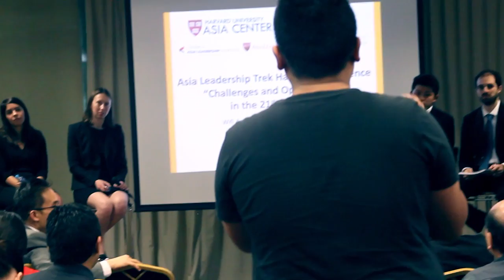Harvard University Asia Center & Universitas Pelita Harapan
In the first week of 2015, Universitas Pelita Harapan together with Harvard Asia Center hosted the Asia Leadership Trek Half-Day Conference with the theme " Challenges and Opportunities in the 21st Century Asia", held at UPH main campus in Karawaci. Also organized by Center for Asia Leadership Initiatives - Indonesia, Asia Leadership Trek 2015, and Foreign Policy Community of Indonesia (FPCI), young professionals, leaders, and students have the opportunity to exchange views through a pannel discussion and cutting-edge workshops with aspiring Harvard, MIT, and Fletcher School of Law and Diplomacy Fellows.

HI News UPH had the wonderful opportunity to cover the conference and made this short video including an interview with one of the delegates from Asia Leadership Trek who is currently taking  her master's degree in Public Administration at the Harvard Kennedy School  and Business Administration at MIT Sloan School of Management. We are grateful for the time!